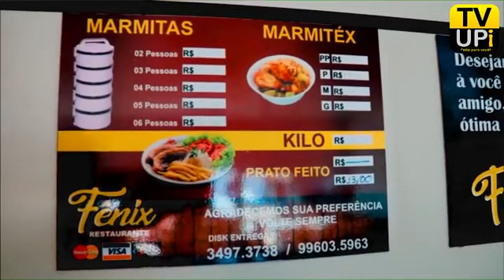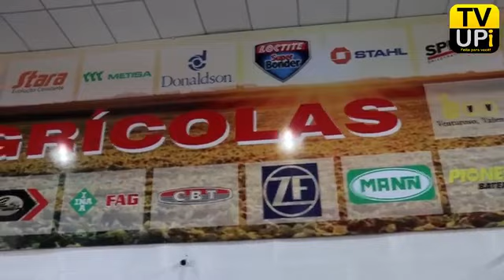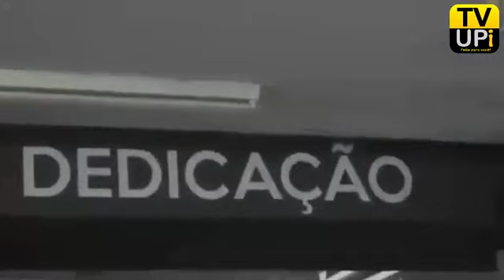Jornal UPiNEWS 1° Edição. 19/03/2020